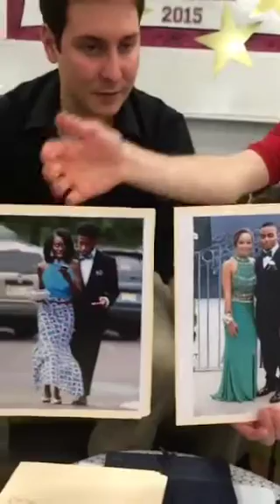NJ Prom of Week and Best-Dressed Couple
Which high school was voted Jersey&apos;s Prom of the Week? And which couples from last weekend stood out above the rest? Find out in this video.